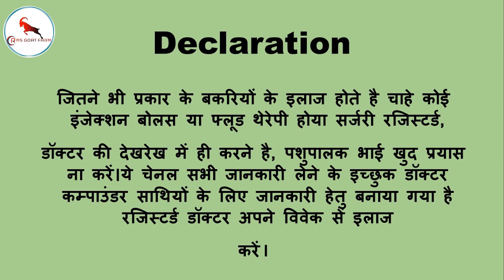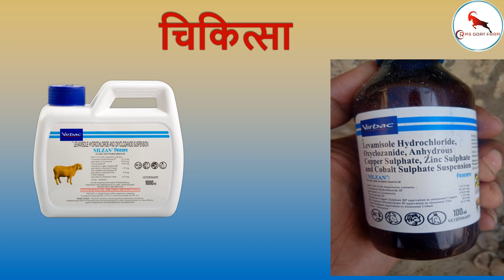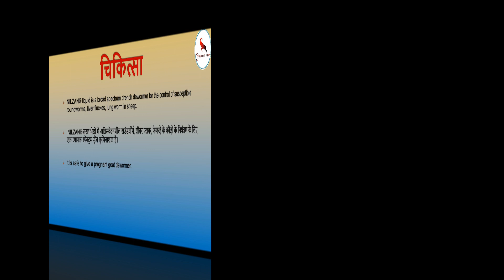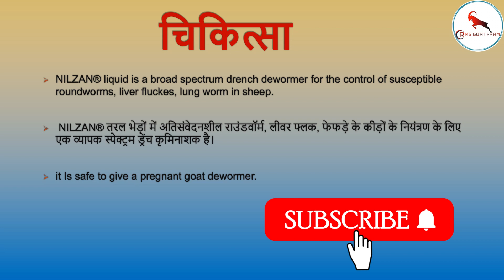Nilzan Syrup Se Sheep & Goat ki Deworming karane ka Sahi tarika ||भेड़ बकरियों की डिवर्मिंग 🐐🐐🐐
Goat farming Information
RMS GOAT FARM 🌟  बकरी पालन की जानकारी के लिए इस टेलीग्राम ग्रुप से जुड़ सकते हैं, हमारी तरफ से जो भी मदद होगी, आपको मिलेगी।